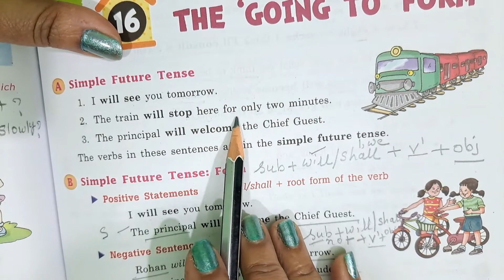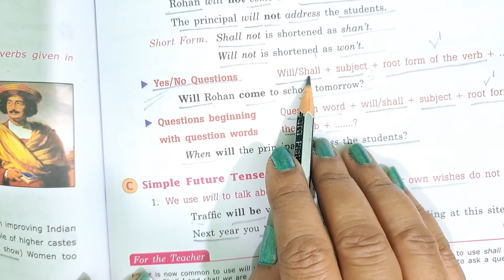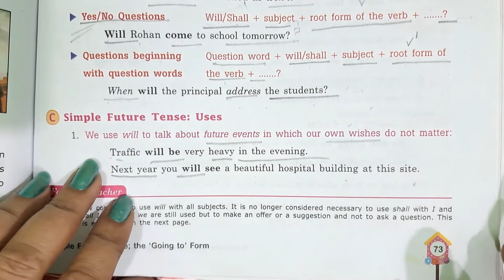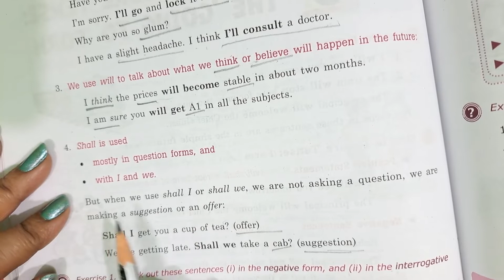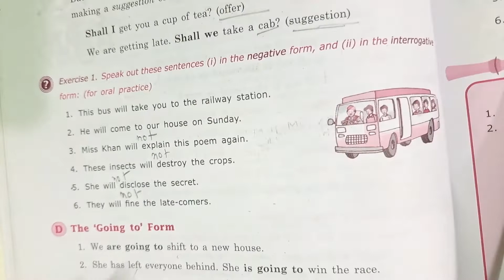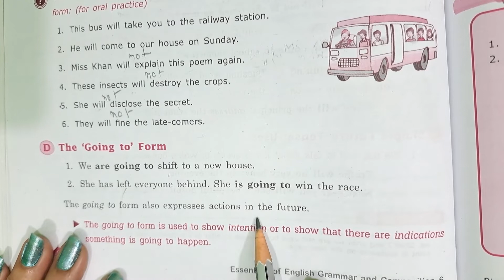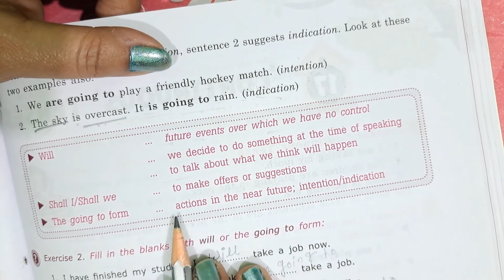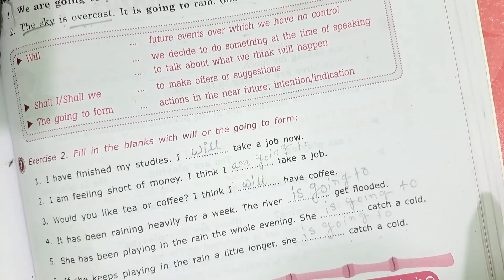Class 6 Simple Future Tense; The Going To Form/Essentials of English Grammar and Composition CH 16